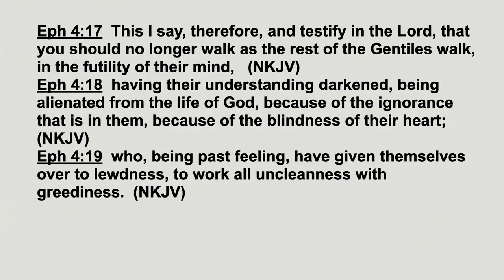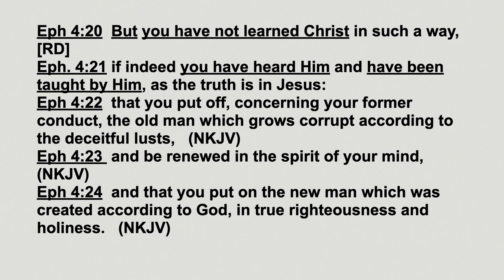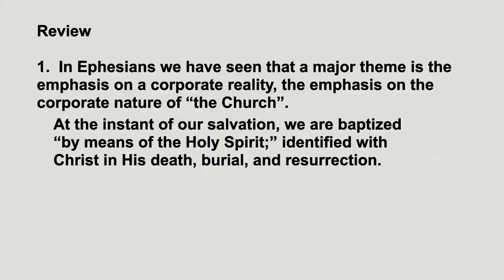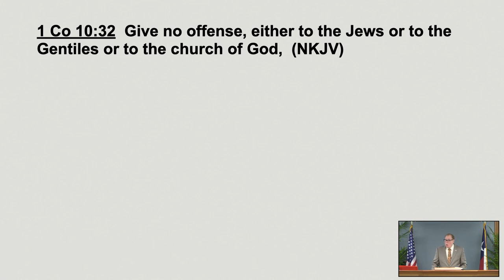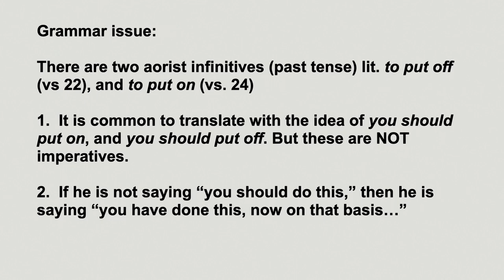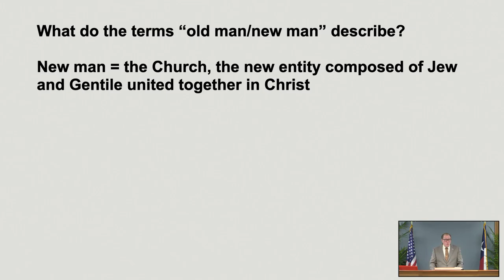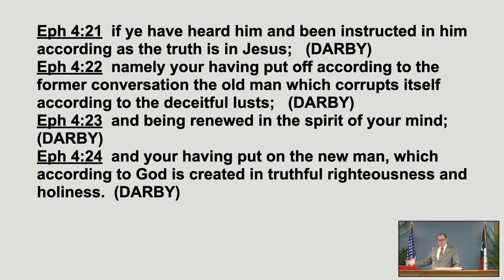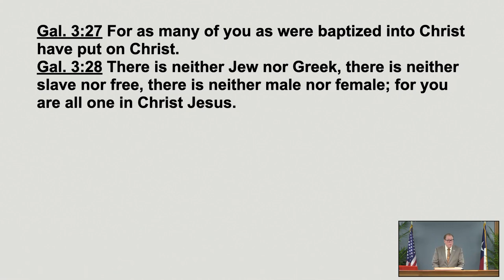Ephesians 162B - The Removal of the “Old Man”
The Removal of the “Old Man”. Ephesians 4:17-21. August 21, 2022

How does a new believer learn how to live the spiritual life? Listen to this message to learn that once a person has trusted in Christ as their Savior their old man man has been put off and they can conduct their life in a new way. See that they are a part of the  body of Christ, the Church, and learn what this involves. Find out the importance of understanding who you are in Christ and what the spiritual life is.